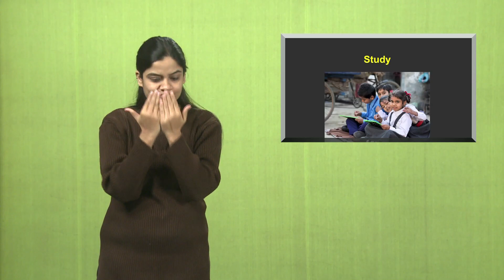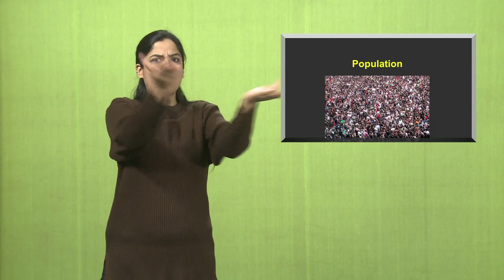L -15 : Environment Management Part - 04